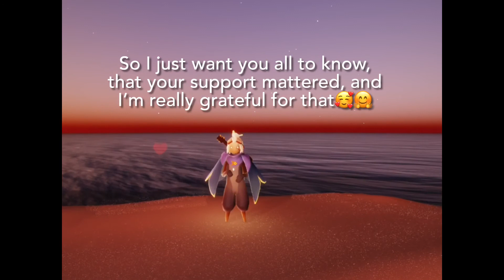I’m sorry everyone…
I’m sorry for the absence,
But I’m back now😌

I can’t promise on upload schedules,
but I’ll do my best to post as soon as I get the chance.🤞

音楽素材/Music Material from:- 「PeriTune」

Please do not watch. Just leaving it here for archival purposes…